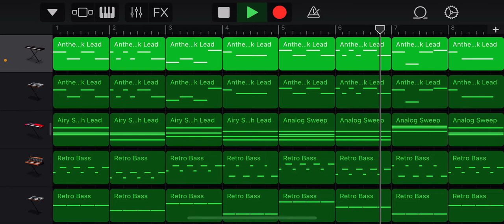クソ動画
初投稿。

ご無沙汰しておりますカンピロバクター嶋佐です。
高校に入学したことにより打ち込みがすんごくめんどくさくなりましたので、
投稿ペースがこの世の終わりみたいになってしまいました。
お詫びとして、時間稼ぎの為のクソ動画を垂れ流そうと思います。
ユーフォとベースたのしいね。